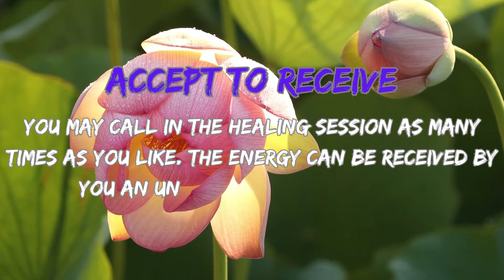Energetic Protection From Extreme Weather | Instant Access | Life Force Energy | Unlimited Reiki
Distant Reiki can offer a unique form of energetic protection from extreme weather conditions. By harnessing the universal life force energy and directing it with focused intention, distant Reiki can create an energetic shield around individuals facing the challenges of severe weather. This practice does not alter the physical conditions but rather provides emotional and spiritual support during these trying times. It can instill a sense of calm and resilience, helping individuals stay grounded and make clear decisions to ensure their safety. Moreover, distant Reiki can assist in managing the stress and anxiety that often accompany extreme weather events, allowing individuals to navigate these situations with a greater sense of inner peace and strength.

To receive the healing at anytime, any place, and as many times as you like: accept to receive.
The healing energy will flow for as long is necessary.
This healing session has been prepared by Reiki Master Greg who works with healing energies since 2005.
Greg's been attuned to: Usui Reiki, New Usui Reiki, Full Spectrum Healing, Lavender Flame, Silver Violet Flame, Karuna Ki Reiki, Kundalini Reiki, Diamand Reiki, Crystalline Reiki, DNA Reiki, Past Life Reiki, Imara Reiki, Green Tara Seichim, Golden Ray Empowerment, Gold Reiki, Axiatonal Lines Connection, Higher Self Joy/Bliss Connection, The Orb of Life.
In distant healing Greg often uses the power of connection via: Angelic Sphere of Light and/or Reiki Chi Balls.

What can be anticipated in the healing?

Warmth, tingling, or a gentle flow of energy may be felt throughout your body as you unwind and give in to the healing energy. Numerous clients claim to experience intense calm, clarity, and renewal both during and after the session.
The length of the session varies from person to person, and typically it takes between 15 to 50 minutes.

Note: Distant Reiki healing is not a substitute for medical treatment. It complements and supports traditional healthcare practices. Please consult with a qualified healthcare practitioner for any medical concerns or conditions.

Thanks to everyone for your loving support. It truly means a lot to me. I wish you all an abundance of miracles & blessings! Take care, Greg.

All of my videos are intended to make healing available to everyone. It is a great honor for me to be a part of this free Reiki experience, where I can pay it forward to all beings. ❤️

The biggest kept secret in the world:
Pablo Picasso: “Everything you can imagine is real.”

My Etsy Shop

"Understanding Distant Reiki" eBook by Reiki Master Greg Senecki
Discover the transformative world of distant Reiki healing with my comprehensive eBook "Understanding Distant Reiki". Whether you are a curious beginner or an experienced practitioner, this guide will deepen your understanding and empower you to harness the incredible healing energy that transcends physical boundaries.
Explore the concept of energy and how it influences our well-being. Gain insight into the principles and techniques of distant Reiki healing, and learn how to establish a profound connection with the recipient. Discover the science-backed research supporting the efficacy of distant healing, debunking common myths and misconceptions along the way.

Reiki supplies